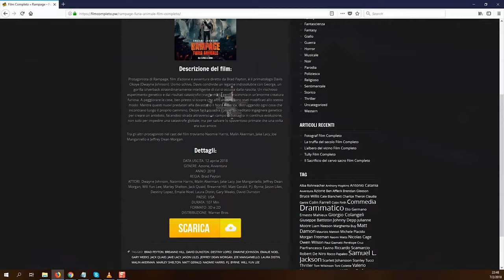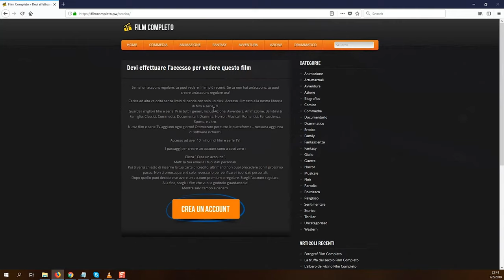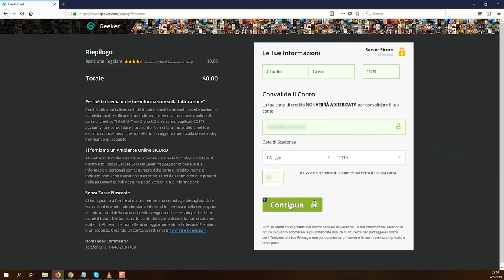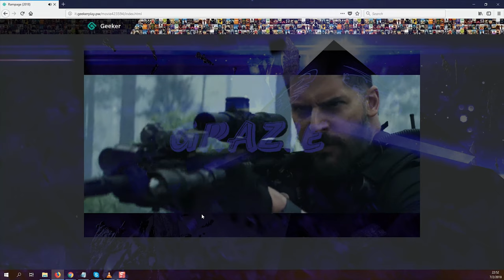Il Carillon KCE Film Completo italiano UltraHD 2160p